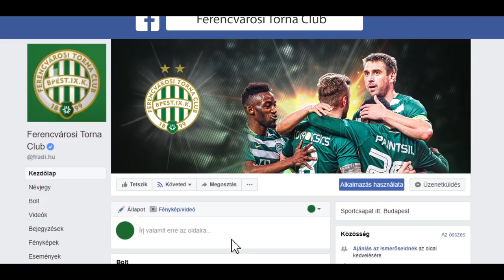FM | Dobog a Fradi-szív | 2018.05.16. | Dzurják József, Keller József, Lisztes Krisztián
Bajnoki címvédő öregfiúk labdarúgócsapatunk a 2017/18-as szezonban is jó eséllyel pályázik az aranyéremre. Az Újpest elleni derbi napján betekintettünk a kulisszák mögé: így áll össze, készül és játszik a Fradi öregfiúk!